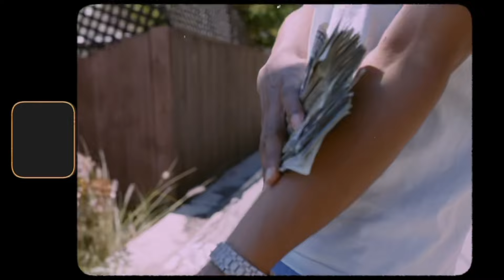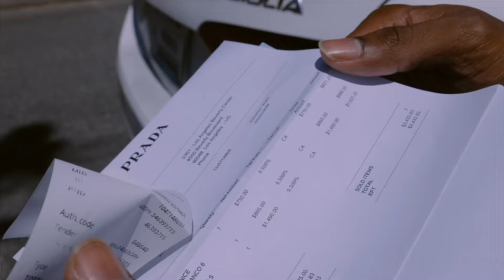Mudd Bughatti-Calabasas (official Music Video)